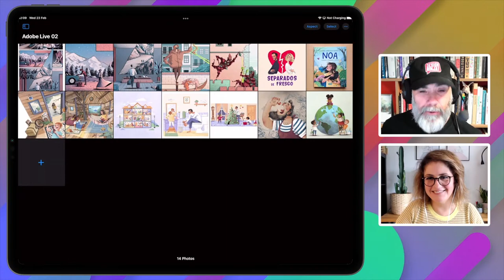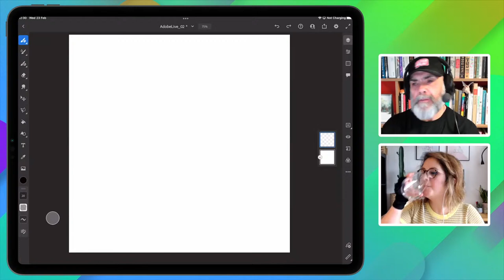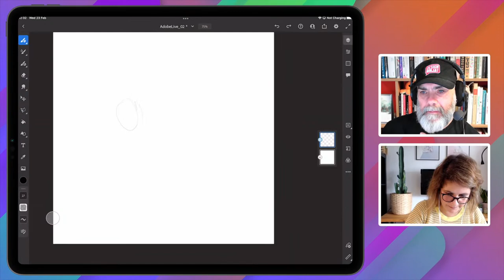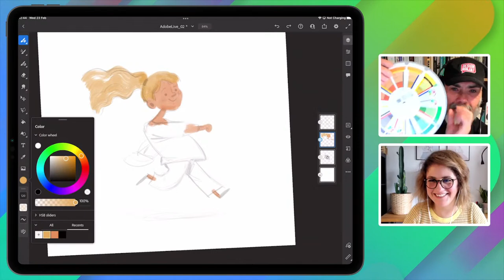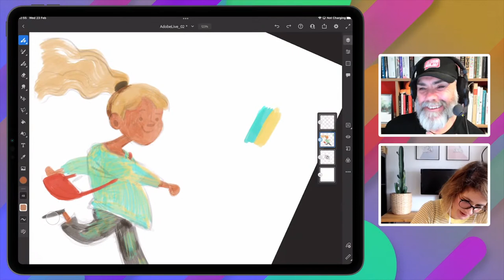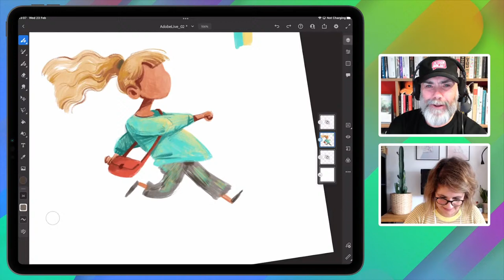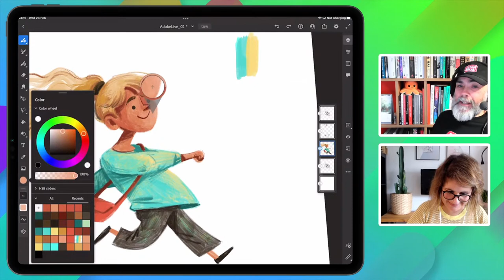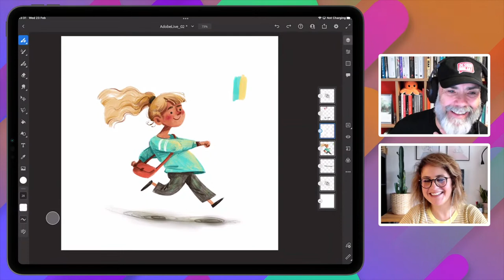Illustration with Raquel Costa and Tony Harmer | Adobe Live